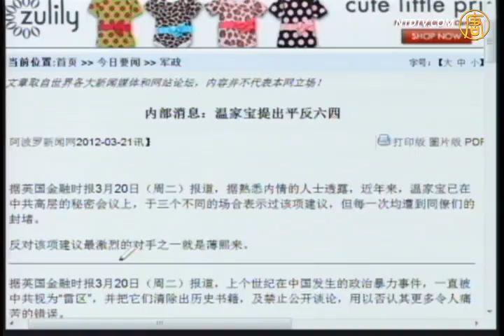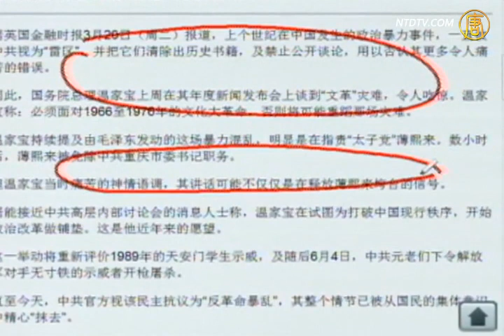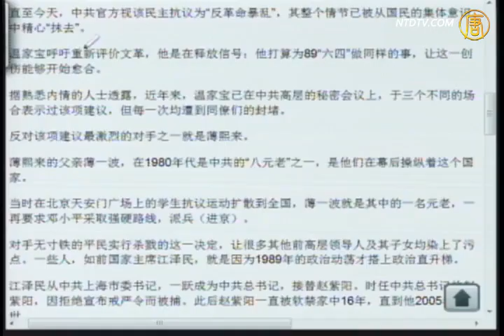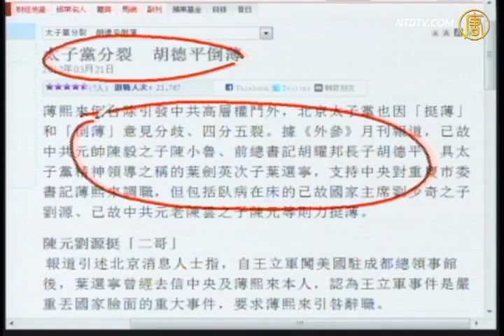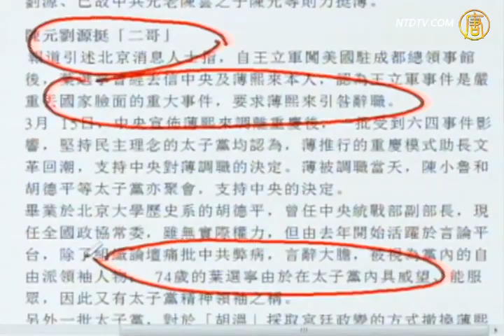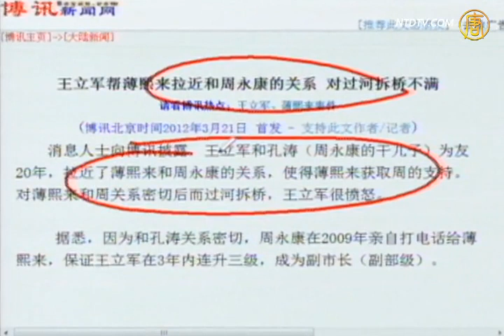【今日点击】温家宝最后一搏 提平反〝六四〞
【新唐人2012年3月22日讯】【今日点击】（1248-2） 温家宝提出平反〝六四〞：提出重新评价〝六四〞薄熙来反对最激烈。